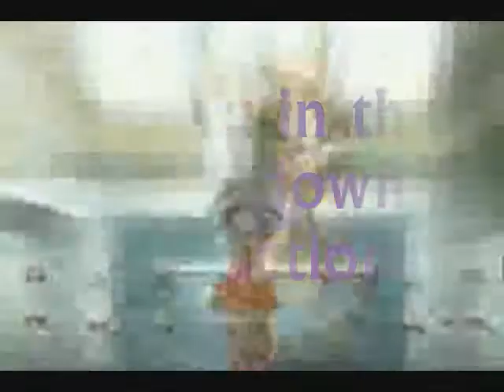Beauty and the Breakdown Productions OP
Made By AnimeWolfGurl115
Song:A Song of Storm and Fire
From:Tsubasa Chronicles
Anime: Yugioh, Digimon, Rozen Maiden, DBGT, Yu Yu Hakusho, Yogurting, Pokemon, Naruto, FMA, Bleach, Cardcaptors, Melancholy of Haruhi Suzumiya